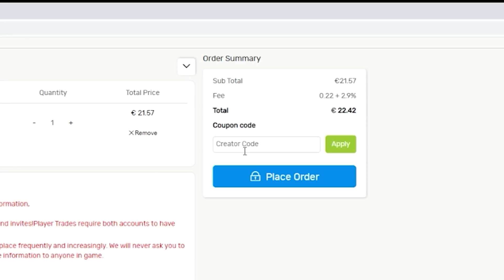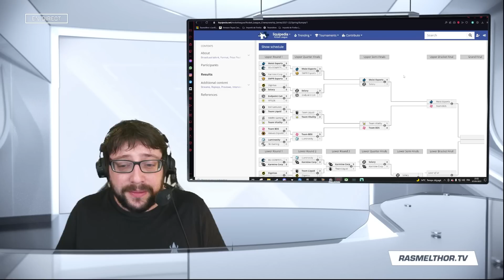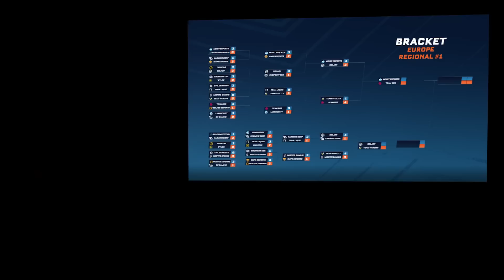RLCS EU: RÉSUMÉ COMPLET SPRING SPLIT MINOR 1 (ROCKET LEAGUE)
Pensez au pouce bleu et aux commentaires pour m'aider à être mieux référencé !! A plus en live ;)